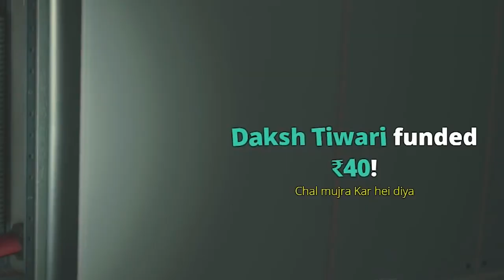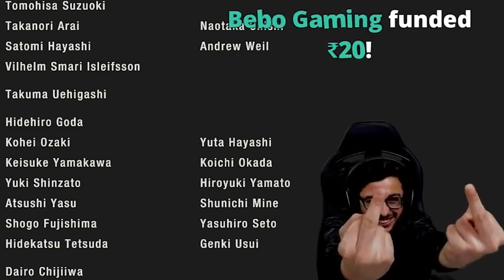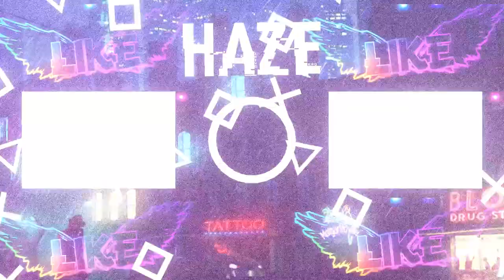Plays Horror Game | FunnyMovements! Residentevil 2 Highlights / Part #2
gamer included in this video:

1) Carryislive (Carryminati)